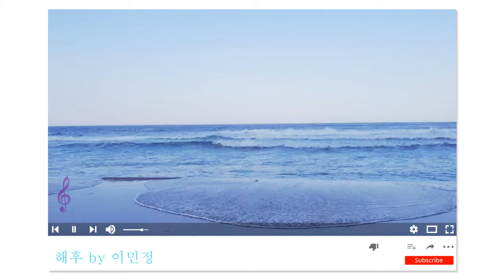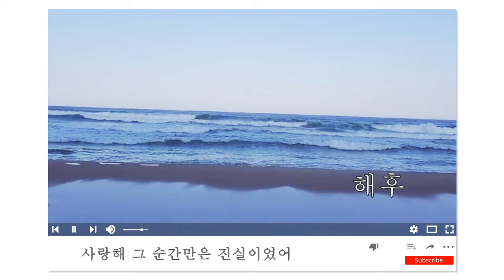K-POP 해후 Remix 邂逅 meet again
It is now a Korean pop song that has become a song a long time ago. Singer Choi Seong-soo's original song is Haehoo. The theme is a song depicting a situation in which two people who are in love break up and then meet again, but soon have to break up again. That moment was true. That verse sounds sad.
今古く歌がされた大韓民国の有名な曲だった。歌手チェ・ソンスの原曲邂逅である。テーマは愛した二人が別れたが再び会ったすぐに戻っ別れなければならない状況を描いた歌だ。その瞬間には真実でした。この部分は、悲しげに聞こえます。

현재는 옛날 노래가 되어버린 대한민국의 팝송이었다.  가수 최성수의 원곡 해후 이다. 주제는 사랑에 빠진 두 사람이 헤어졌다가 다시 만났지만,  다시 헤어져야 하는 상황을 그린 노래입니다.  그 순간이 진실이었습니다. 그 구절은 슬프게 들립니다.